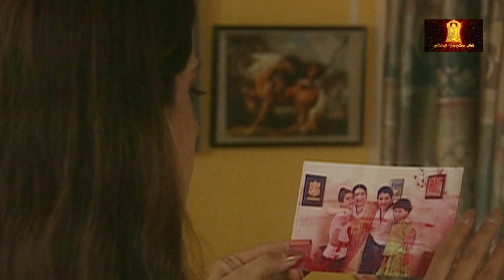शेखर आप अदालत में अपना गुना काबुल करेंगे ? | Kasamm | कसम | Ep 65 | Hindi TV Serial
Kasamm revolves around the story of the family and it is very nice and emotional story on of the best tv serial which has produced by balaji telefilms

Supriya Vinod
Jiten Lalwani
Ektakapoor
Shobha Kapoor
Jitendra Kapoor
Ananya Khare
Premathesh Mehta
Gayatri
Hemanshu
Samidha
Khalid